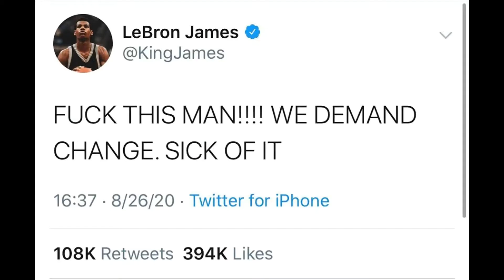NBA support Jacob Blake - News (JPN Television)